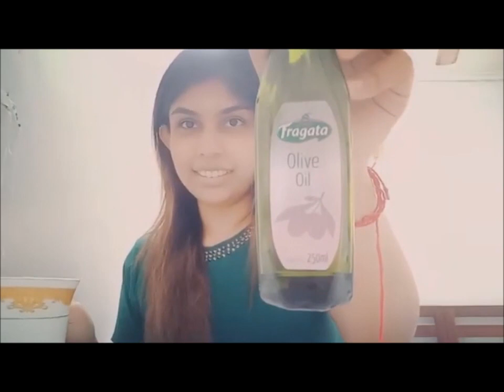How to Hair Repair Natural every day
I just use two ingredients which are already available in everyone's kitchen.
It is 100% natural and chemical/paraben-free.
It is usable for any gender.

NB: You don't have to spend and step into the salon to take care of your hair nor use heating tools when you can do it at home way cheaper without heat during your leisure time, at your privacy and convenience.

Look and feel beautiful :) :) :)